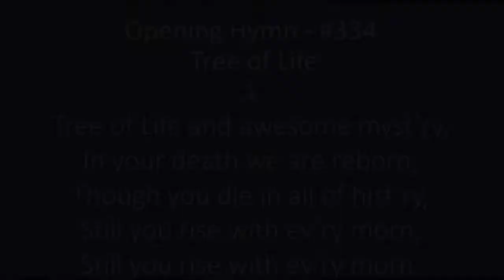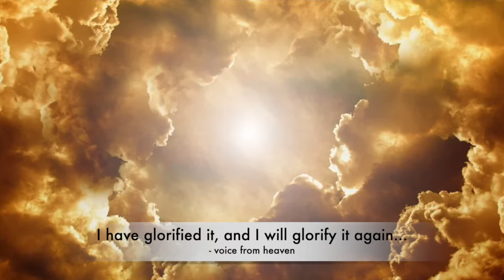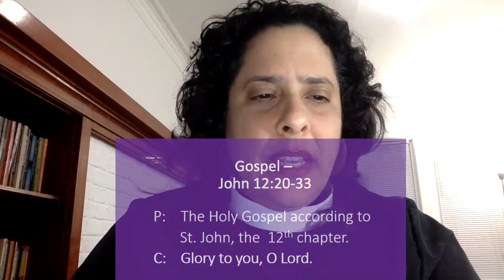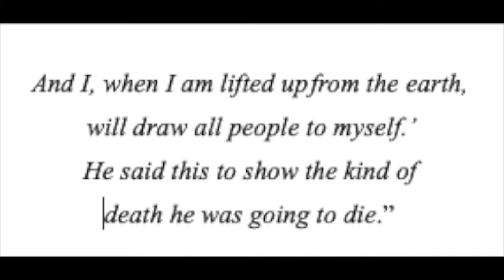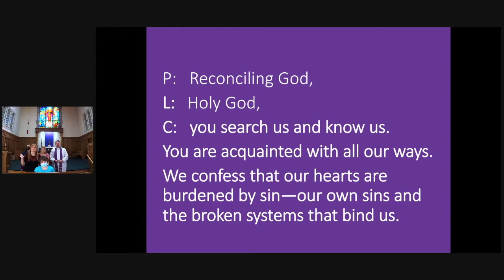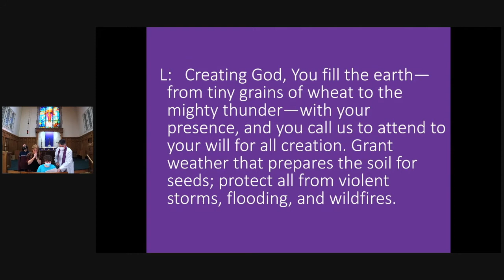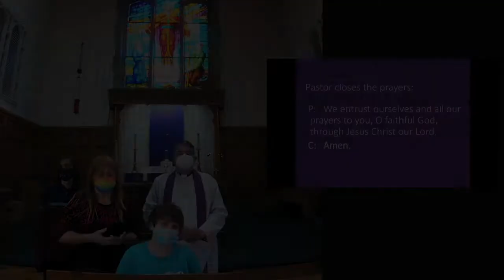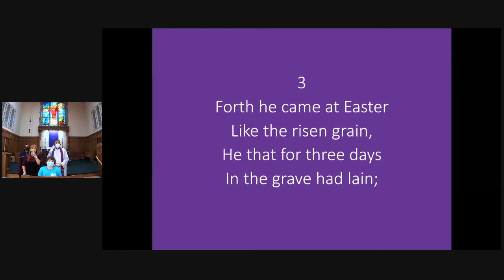A Radical Welcome! Worship 3 21 2021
Hear a message that is meant for you.  Enjoy inspiring music, a group of teenagers welcoming refugees, an inspiring story of someone who came as a refugee as a baby, and a message of peace and empowerment!